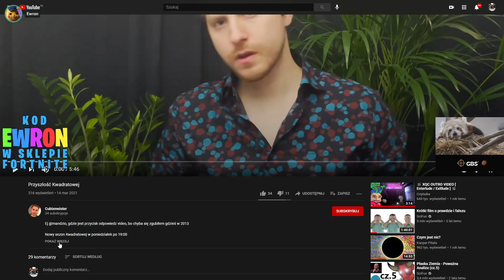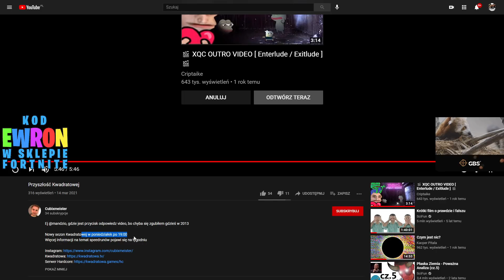ogląda film Cubixa o Kwadratowej Masakrze - drama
▶Źródła